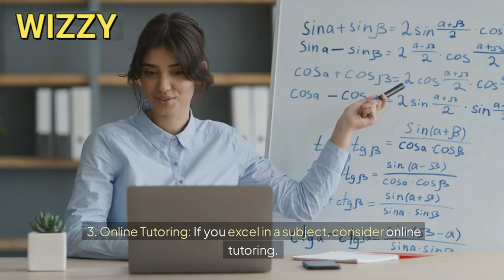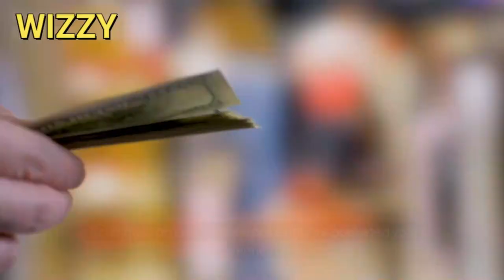How to Make Money Online from Home in 2024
Welcome, aspiring online entrepreneurs! If you've ever wondered how to earn money online while enjoying the comfort of your own home, you're in the right place. In this video, we dive deep into the world of remote income, debunking myths and sharing practical tips to help you succeed.

🔥 Key Points Covered:
1. Legitimate opportunities for making money online
2. Breaking free from the daily commute and fixed schedules
3. Passive income strategies that work while you sleep or sip your morning coffee